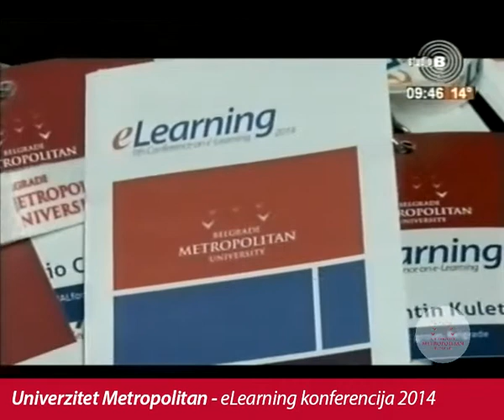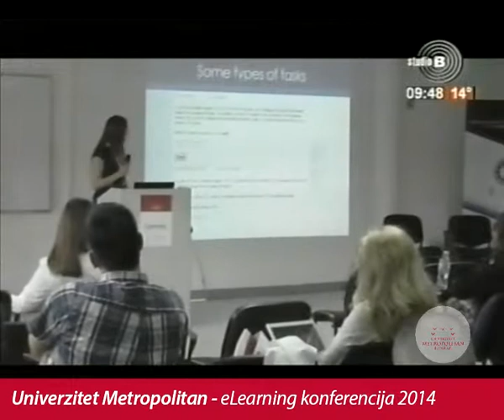Peta međunarodna e-Learning konferencija na Univerzitetu Metropolitan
Univerzitet Metropolitan bio je organizator i domaćin pete međunarodne e-Learning’14 konferencije koja je bila održana od 22. do 23. septembra 2014. godine. Partneri ove konferencije bili su: Vlada Republike Srbije, Ministarstvo prosvete, nauke i tehnološkog razvoja, BAEKTEL, Open Discovery Space.
Konferencija je okupila stručnjake koji se bave proučavanjem učenja na daljinu sa ciljem razmene iskustva, predstavljanja novih dostignuća i diskutovanja o novim metodama u ovoj oblasti. Na konferenciji je učestvovalo dosta stručnjaka iz Srbije, ali i inostranstva. Koncept konferencije ima tri glavne teme:
Tehnički koncept
Instrukcioni dizajn
Pedagoški i psihološki aspekt elearning-a
Konferenciju su otvorili Snežana Marković, državni sekretar, kao i rektor Univerziteta Metropolitan prof. dr. Dragan Domazet. Stručnjaci koji su učestvovali u ovoj petoj međunarodnoj e-Learning’14 konferenciji, bili su: Stamenka Uvalić-Trumbić kao vođa panel diskusija, Roberto Linzalone – Università degli Studi della Basilicata. Stručnjak i govornik Marcus Specht govorio je o nedostacima i problemima sa formalnim obrazovanjem. Na temelju ovoga, istaknut je potencijal novih tehnologija na mikro, mezo i makro nivou. Prezentacija je predstavila primere istraživačkih pitanja i projekte koji pokazuju dodatnu vrednost novih načina učenja, mešavine dizajna učenja, otvorenih podataka i učenja analitike, kao i umreženog učenja i društvenih medija. Na konferenciji se predstavio i stručnjak Christian M. Stracke koji je diskutovao o potrebi i o budućnosti kvaliteta učenja u ustanovama, kroz predstavljanje inovacija u eLearningu. Glavno pitanje je bilo: „Kako da poboljšamo kvalitet učenja kroz inovaciju i eLearning, radi modernizacije dugogodišnje edukacije i da poboljšamo prepoznatljivost u školovanju i treniranju u društvu“.
Predstavljanjem svih ideja i diskutovanja na definisane teme, peta međunarodna eLearning’14 konferencija uspešno je završena.